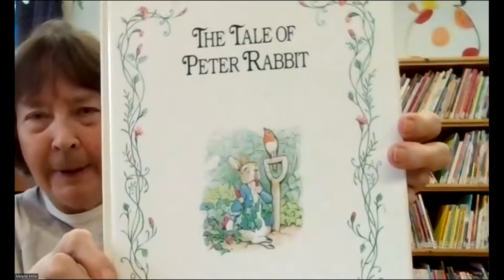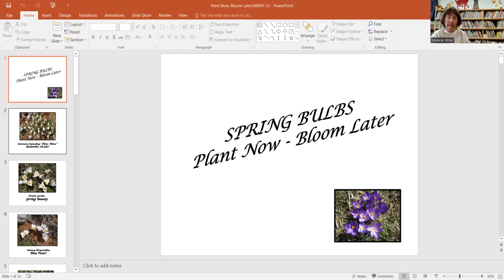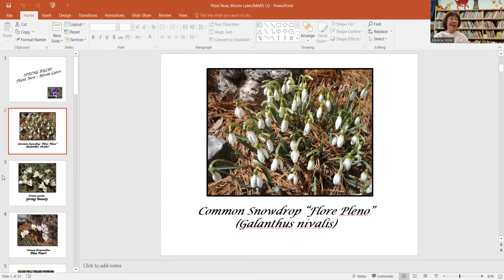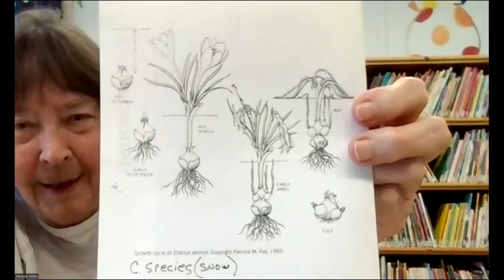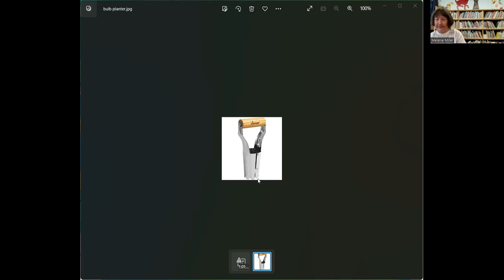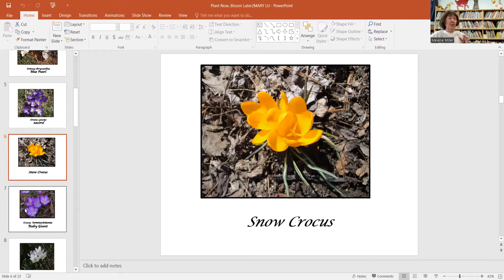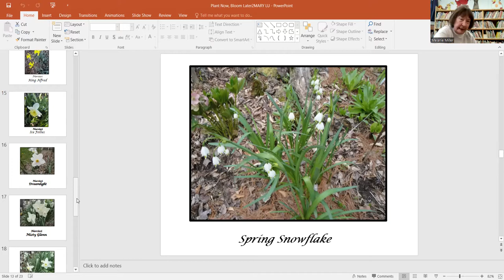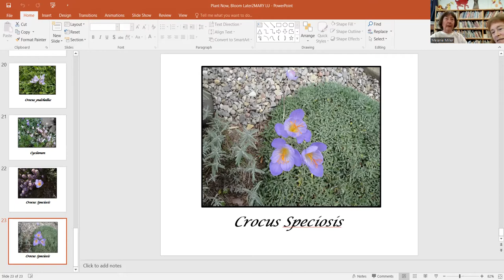Plant Now Bloom Later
Learn which bulbs, corms, and tubers to plant now so you can enjoy their colors in the spring.  Mary Lu explains what kind of soil should be used, where to plant, and how to fertilize (if at all).